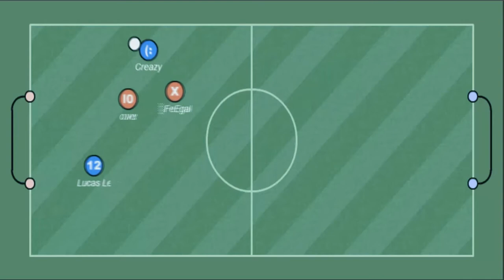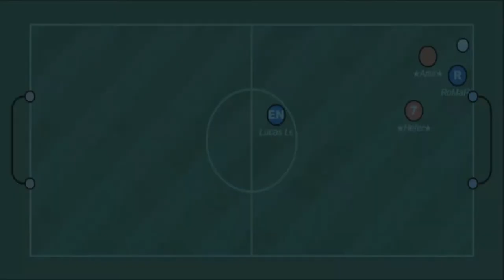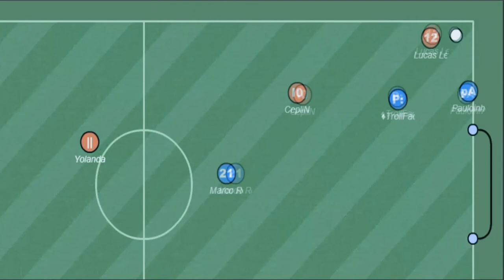Lucas Leiva Movie #1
Edited By Yolanda